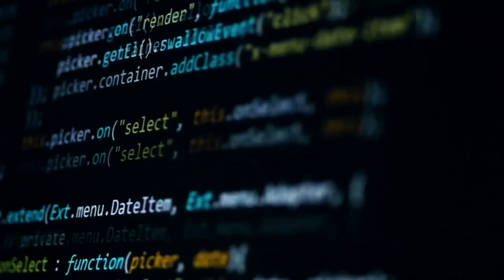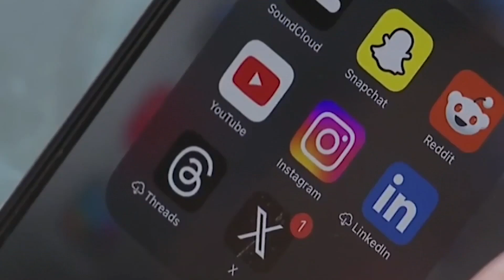Educators Warn AI-Driven Bullying Adds New Traumatic Risks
In this video, we explore the alarming rise of AI-driven bullying and the potential traumatic effects it can have on students. Educators are raising red flags about how artificial intelligence can create new forms of harassment, making it crucial for parents, teachers, and students to stay informed. Join us as we discuss the implications of AI technology in bullying, share insights from experts, and highlight the importance of fostering a safe and supportive learning environment.